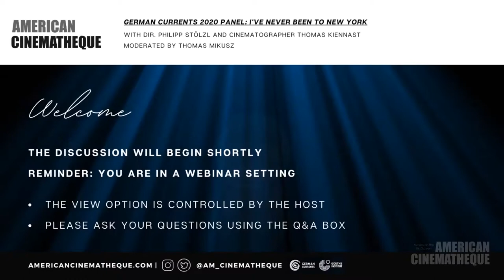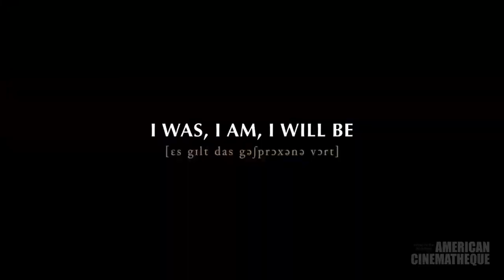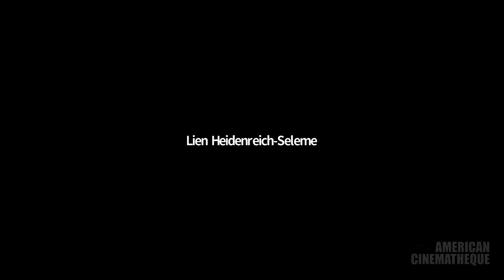I'VE NEVER BEEN TO NEW YORK - Q&A with Cast / Crew - German Currents Film Festival 2020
Director / Co-writer Philipp Stölzl’s light-hearted; off-beat film adaptation of Germany’s wildly successful stage musical brings the music of Udo Jürgens to the silver screen. An all-star cast sets sail on a colorful, feel-good sing-along voyage across the Atlantic and into the uncharted waters of memory and love. Join Philipp Stölzl, Cinematographer Thomas Kiennast, and Actor Michael Ostrowski as they discuss Stölzl’s film I'VE NEVER BEEN TO NEW YORK with moderator Thomas Mikusz.

The German Currents Film Festival 2020 is a co-production of the Goethe-Institut Los Angeles and the American Cinematheque, and is presented in kind cooperation with the German Consulate General, and with the support of The Friends of Goethe, The Hollywood Foreign Press Association, German Films, and media partners Deutsche Welle.